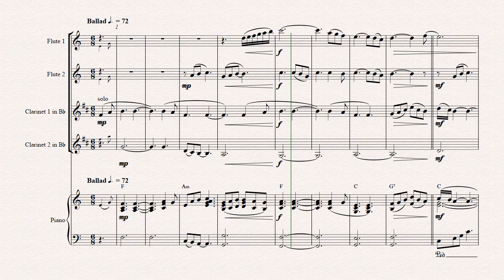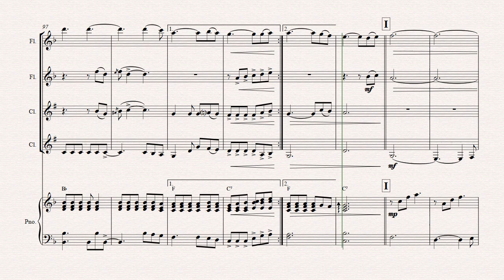Halleluja - sophisticated arrangement of Cohen's Classic - Wind Quartet with Piano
About this arrangement:
This arrangement of Cohen-s Classic goes through 3 keys and features both the solist and the piano player; perfect choice for any church service and an highlight of your upcoming performances. Far from being just a transcription of the world famous pop song by Leonard Cohen. A must for every challenges taking duet and students. Have Fun!

Instrumentation:
Full Score
Flute
Oboe
Bassoon